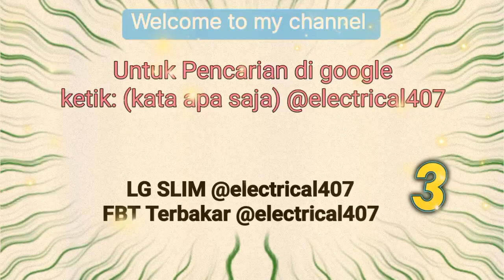LG Pearl Black 29FU3RL Bunyi terbakar saat di on